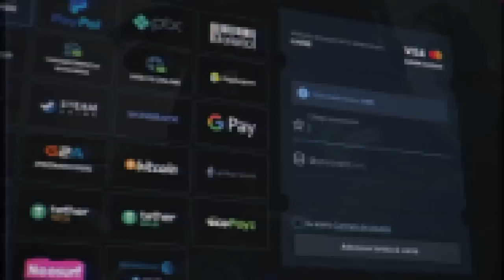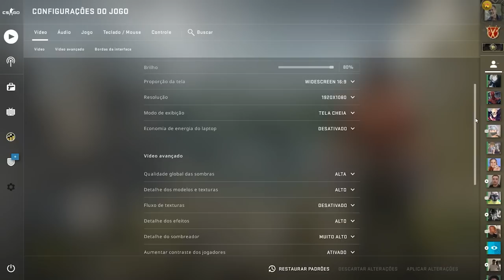consegui 1000 FPS no CS:GO pela primeira vez... MIRAGE SEM TEXTURA com 1/3 do peso da MIRAGE PADRÃO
Nesse vídeo, uma partida competitiva no mapa mais leve do CS:GO! Mirage sem texturas... (+1000 FPS)